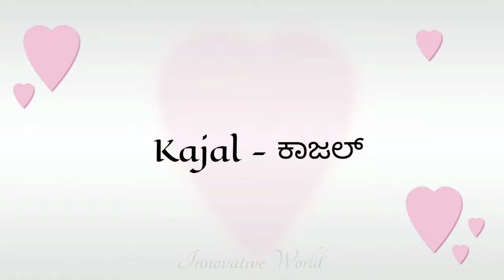K ಅಕ್ಷರದಲ್ಲಿ ಹೊಸತರದ ಹೆಣ್ಣು ಮಕ್ಕಳ ಹೆಸರುಗಳು | K letter babygirl names | Baby girl names from K letter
ಯಾವಾಗಲೂ ಇದೆ ರೀತಿಯಾಗಿ ಸಪೋರ್ಟ್ ಮಾಡಿ☺
         Please do Support us guy's☺